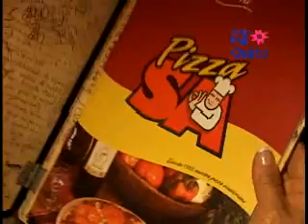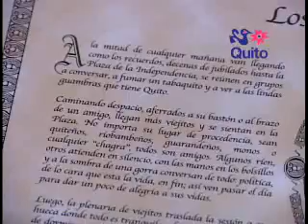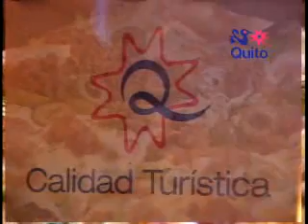Pizza Sa, con la calidad del Distintivo Q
En su local de la Av. Amazonas, Pizza Sa también ofrece el mejor servicio a sus visitantes en medio de un ambiente acogedor, por eso ha sido reconocido por Quito Turismo con el Distintivo Q.